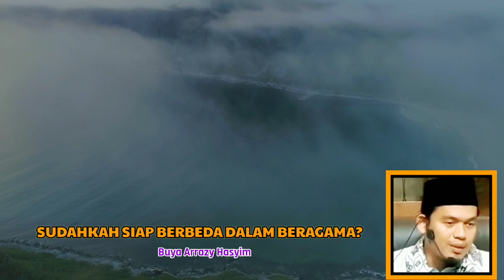INILAH PERBEDAAN DALAM ISLAM | BUYA ARRAZY